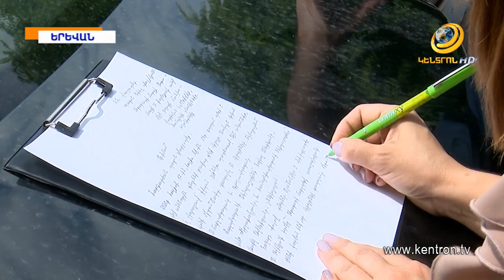Նորամարգի դպրոցի տնօրենի ընտրությունը կրկին տապալվեց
Արարատի մարզի Նորամարգ համայնքի դպրոցում տնօրենի հերթական ընտրությունն է տապալվել։ Պատճառը եղել է այն, որ մարզպետարանի և համայնքապետարանի ներկայացուցիչները արդեն երկրորդ անգամ չեն ներկայացել խորհրդի նիստին: Գործող տնօրենին աջակցող ուսուցիչներն ու ծնողները տեղական իշխանության գործողություններում միտում են նկատում: Նրանք բողոքի ակցիաներ են կազմակերպել սկզբում համայնքապետարանի, այնուհետև Կառավարության շենքի դիմաց։